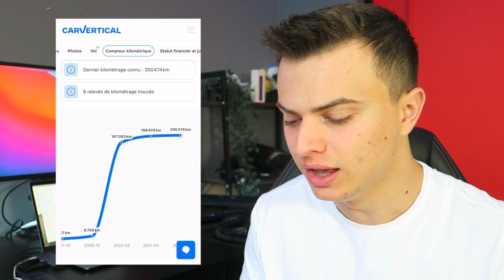L'ÉTAT DE MA MOTO APRÈS MON CRASH…💔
Salut, ça va toi ? dans cette vidéo on évalue les dégâts après l'accident avec la moto...🤣 Si la vidéo te plait n'hésite pas le petit pouce bleu et l'abonnement merci  la famille !😄

😄 Référencement
184 342 ❤️ 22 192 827